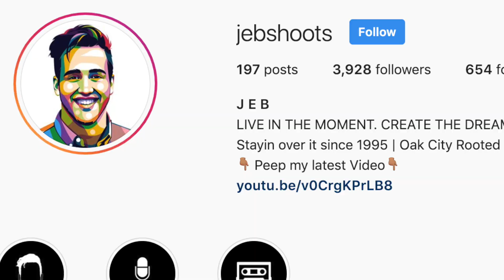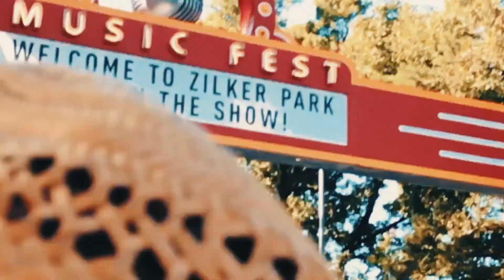A Look Back - A jebshoots Original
A look back at the past 7 years in 3 minutes.